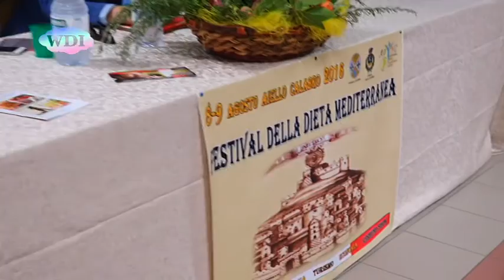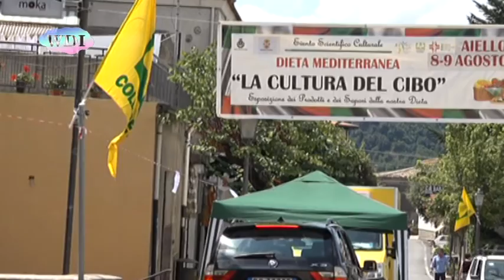Aiello Calabro: il Festival Regionale della Dieta Mediterranea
Un territorio incontaminato, tra la montagna e il mare: questo è Aiello Calabro, che per due giorni diventa palcoscenico del primo Festival Regionale della Dieta Mediterranea. Il Festival Regionale della Dieta Mediterranea, promosso dall'Associazione Biologi Nutrizionisti Calabresi, è dunque un'occasione importante per parlare di alimentazione sana, prevenzione, sostenibilità ambientale ed enogastronomia locale. Coinvolte ben 4 università.